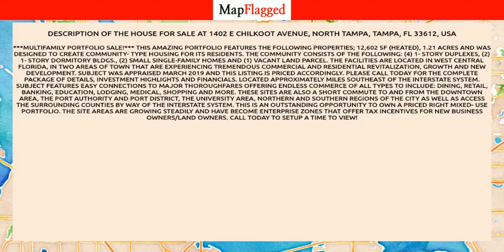FL,US | Buy house at 1402 E CHILKOOT AVENUE, Tampa, USA | MapFlagged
📚 Video Chapters:
0:00 Property Introduction
0:10 Property Price
0:55 Property Address
1:05 Property Description
1:10 Property Key Places
1:15 Subscribe to MapFlagged!

📣 Following is the detail of house for sale at 1402 E CHILKOOT AVENUE, North Tampa, Tampa, FL 33612, USA:

12,602 Sq Ft.
$1,650,000

***MULTIFAMILY PORTFOLIO SALE!***    This amazing Portfolio features the following properties; 12,602 SF (heated), 1.21 Acres and was designed to create Community- type Housing for its residents.  The community consists of the following: (4) 1- Story Duplexes, (2) 1- Story Dormitory Bldgs., (2) Small Single-Family Homes and (1) Vacant Land Parcel.  The facilities are located in West Central Florida, in two areas of town that are experiencing tremendous Commercial and Residential revitalization, growth and new development.  Subject was appraised March 2019 and this listing is priced accordingly.  Please call today for the complete package of details, Investment Highlights and financials. Located approximately  miles Southeast of the Interstate System.  Subject features easy connections to Major thoroughfares offering endless commerce of all types to include: dining, retail, banking, education, lodging, medical, shopping and more.  These sites are also a Short Commute to and from the Downtown Area, The Port Authority and Port District, the University Area, Northern and Southern Regions of the City as well as Access the Surrounding Counties by way of the Interstate system.  This is an Outstanding Opportunity to Own a PRICED RIGHT Mixed- Use Portfolio.  The Site Areas are Growing steadily and have become Enterprise Zones that Offer Tax Incentives for New Business Owners/Land Owners.  Call Today to Setup a Time to View!

🏥 Nearest Hospitals to this Property:
Hca Florida West Tampa Hospital
Adventhealth Carrollwood

✒️ Nearest Schools to this Property:
Eetad Theological School
Academy of Our Saviour
A Childs World Learning
Windsor Learning Academy

🍕 Nearest Restaurants to this Property:
Wholy Smokin BBQ
Poke 88
Hungry Howie's Pizza
Quetzal Tacos
Asian Bistro

🚃 Nearest Train Stations to this Property:
Amtrak-Tampa
Amtrak-Lakeland

🏬 Nearest Shopping Malls to this Property:
Intl Plaza and Bay Street-West Door
Ross Plaza
Taps Tampa Mall
Taubman Mall Management Office
International Plaza & Bay St-SW

🌼 Nearest Parks to this Property:
Jackson Springs Park
Rocky Creek Coastal Preserve
Church Park
Town N Country Greenway
Audrey Lane

🎥 Nearest Movie Theaters to this Property:
Fantasyland
Ultimate Outdoor Movies
Adult Cinema & Video
Adult World
AMC Theatres

☕ Nearest Cafes to this Property:
Dunkin'
Indica Cafe
Lizzie's Cafe
Indica Cafe Kava Kratom Bar
Starbucks

✈️ Nearest Airports to this Property:
Clearwater Airpark

🏢 Nearest Stores to this Property:
Cody's Bait and Tackle
Denny B's Bait & Tackle
Fancyfur Mobile Dog Grooming
A & A Discount Vacuum
Landa's Wind-Doors

➕ Nearest Doctors to this Property:
Angel P Vega MD Pa
Margaret Theodore MD
Gloria Ossa, Msn, Aprn, A-GNP-C
Optum Primary Care - Sheldon
Family Medical Center do